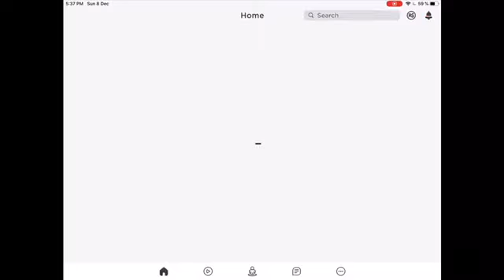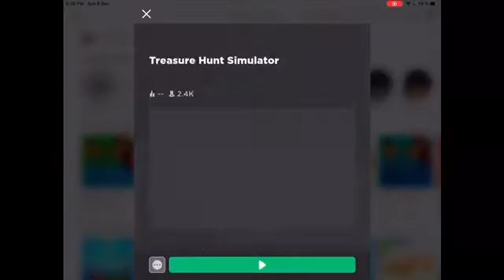Treasure island brooks plays Roblox episode:2